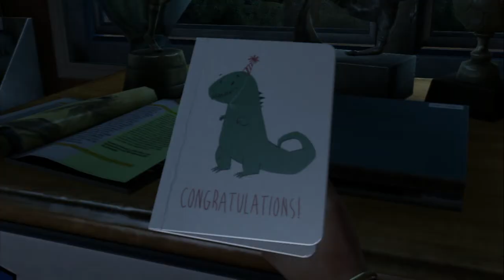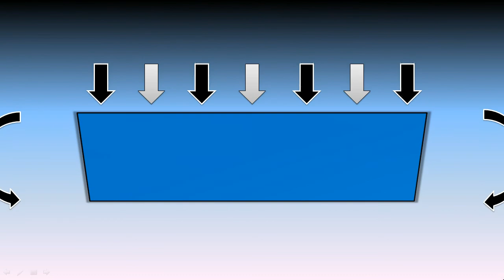The Last Of Us Lets Play Part 1- Infected Everywere (HD)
Hey guys welcome and I hope you enjoyed this video!
""Stop" (blue mix)" by Ghost_k (Ghost Kollective) (feat. hymn)